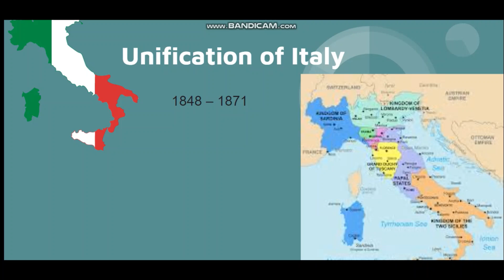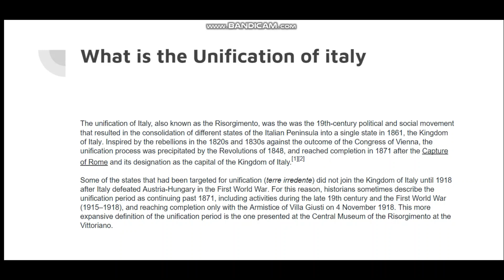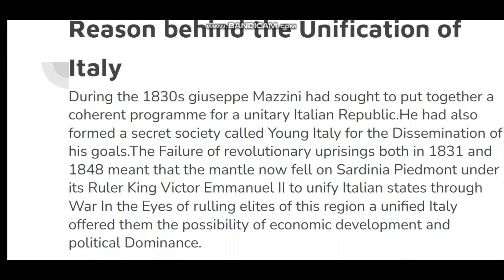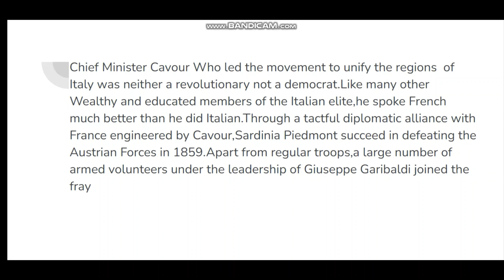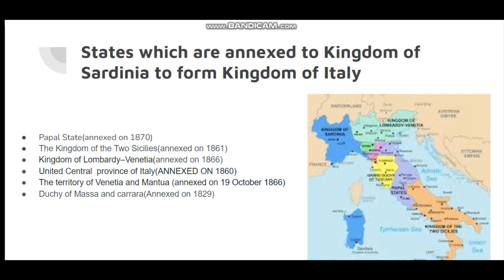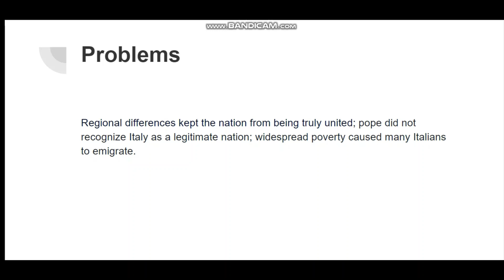Unification of Italy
This video is about Unification of Italy
Definition:-The unification of Italy, also known as the Risorgimento, was the was the 19th-century political and social movement that resulted in the consolidation of different states of the Italian Peninsula into a single state in 1861
Refrences-Wikipedia and Class 10 NCRET History book